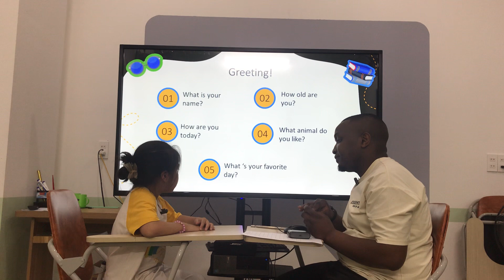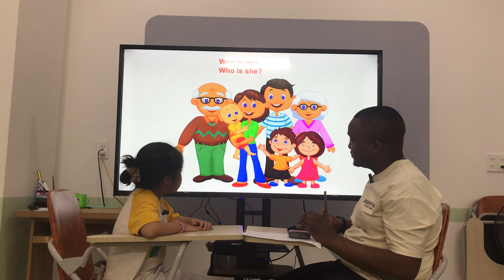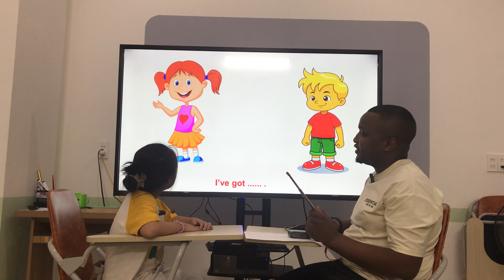Ivy - Unit 2: All about us